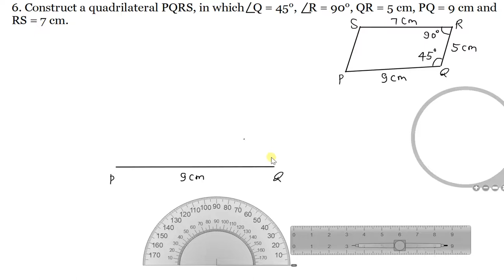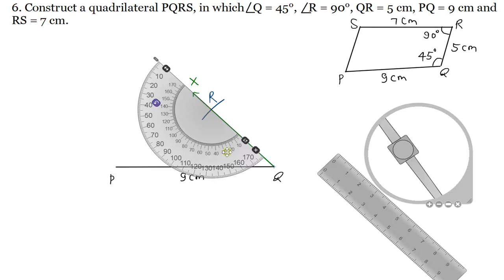Q.6 - Exercise 18.4 - Chapter 18 - Practical Geometry (Construction of Quadrilaterals) RD Sharma 8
6. Construct a quadrilateral PQRS, in which  Q = 45, R = 90, QR = 5 cm , PQ = 9 cm and RS = 7 cm.